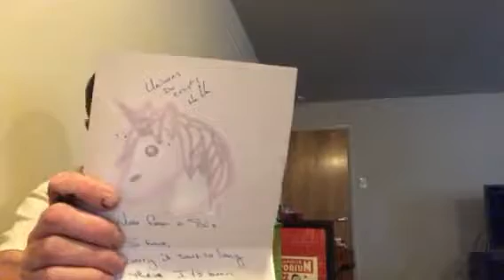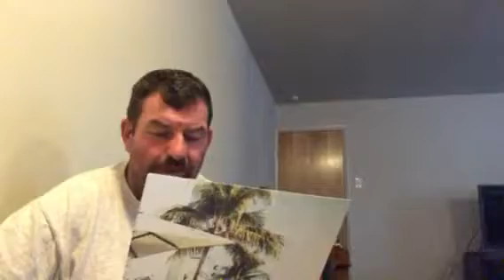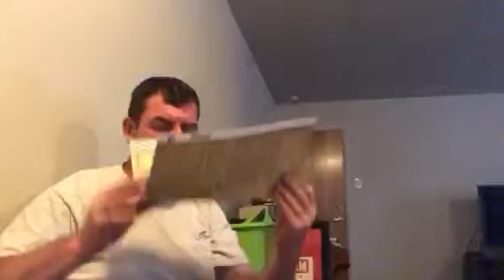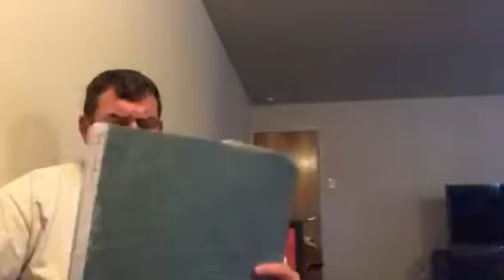YABO!! From thepipingartist steph